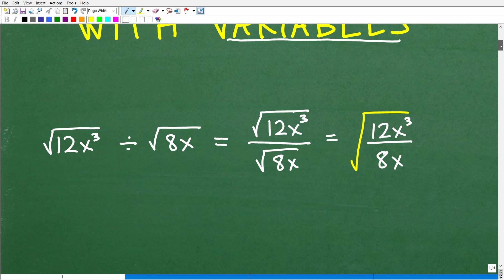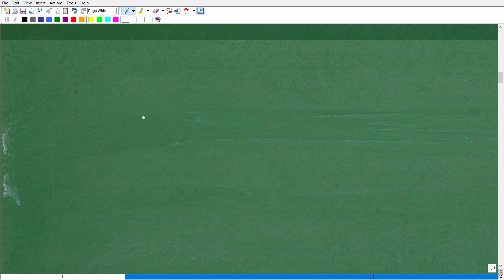How to Divide Square Roots with VARIABLES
How to divide square roots with variables.  For more math help to include math lessons, practice problems and math tutorials check out my full math help program